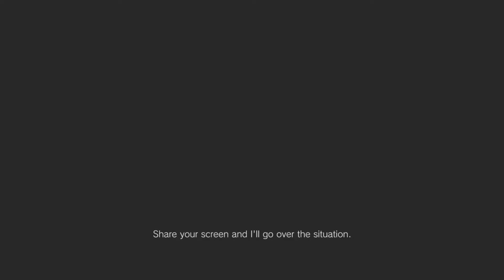THE MOMENT RESIDENT EVIL, BECAME CALL OF DUTY